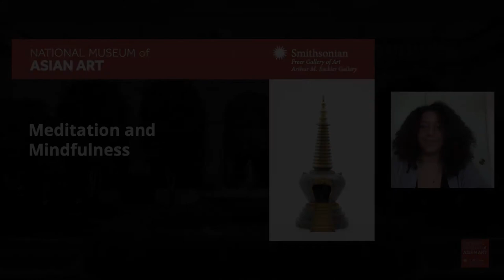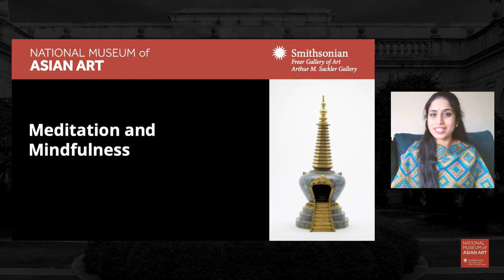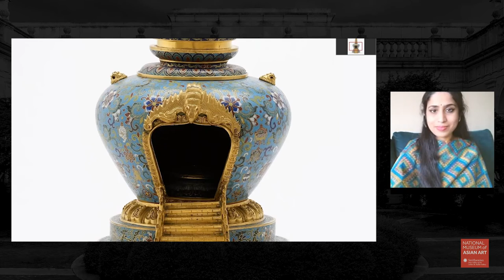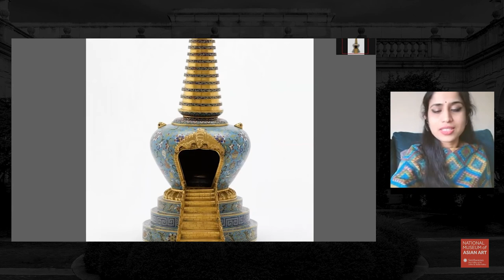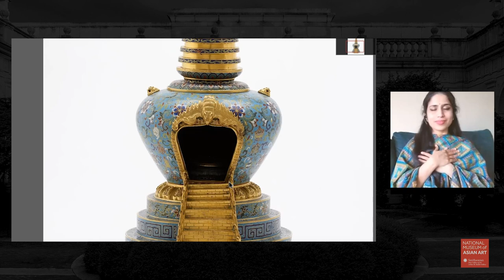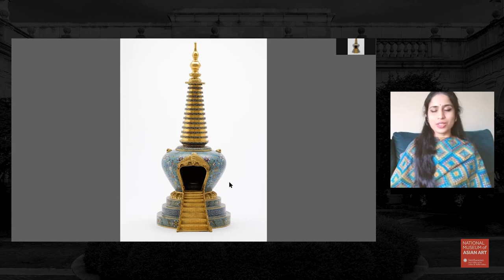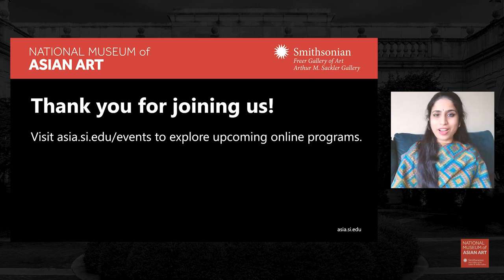Meditation & Mindfulness: Cloisonne stupa with gilt ornaments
Meditation helps us build a relationship to a place of inner quietude. Whether you’re a beginner or a skilled practitioner, join us for free 30-minute online meditation sessions three times each week led by DC-based meditation teachers.

The practice of meditation is rooted in a variety of Asian spiritual traditions. Each month, we will use a different theme as a lens through which to explore these traditions. Friday sessions include inspiration from art in the museum collections, as well as appearances by special guest teachers and artists. All are welcome! No previous experience is required.

Meet our meditation teachers: Aparna Sadananda and Philip Bender